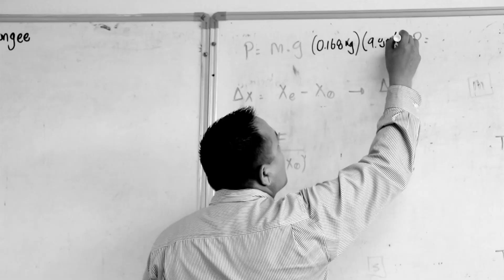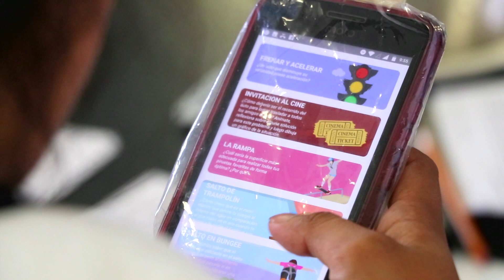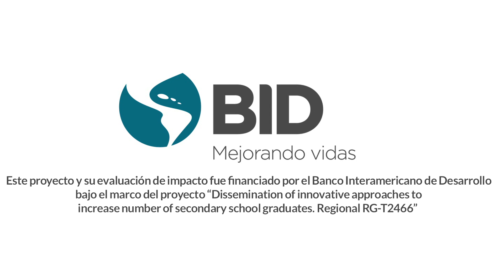Lab4U mejorando la educación científica en Sinaloa, México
Lab4U trabajó durante un año con profesores y estudiantes del Estado de Sinaloa México con el fin de mejorar la educación científica de la región a través de la experimentación y el aprendizaje mediante la indagación.
Este piloto fue apoyado por el Banco Interamericano de Desarrollo, el Centro de Estudios Educativos y Sociales de México y la Secretaria de Educación y Cultura de Sinaloa México.

Los resultados de la evaluación de impacto en la Prueba Aleatoria Randomizada están publicados en el siguiente link: